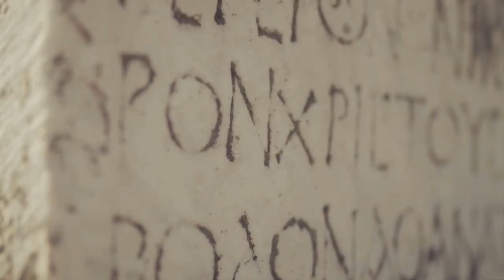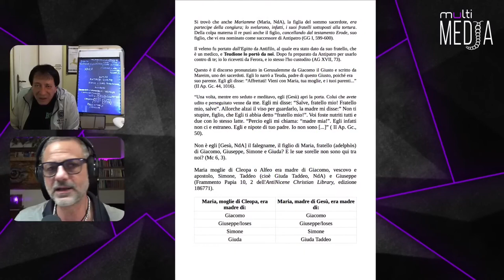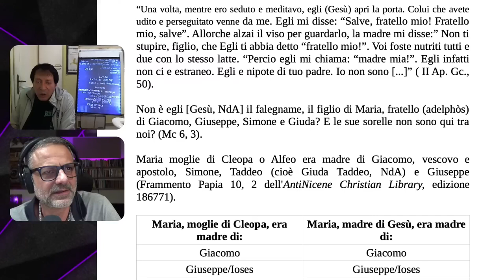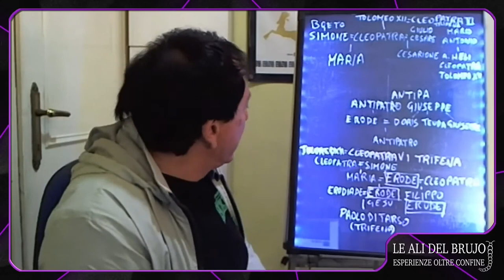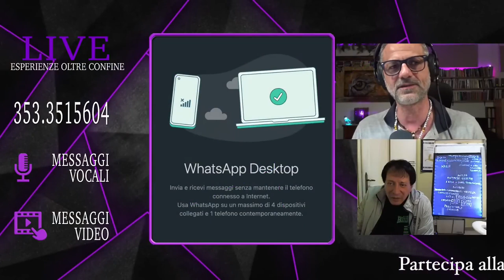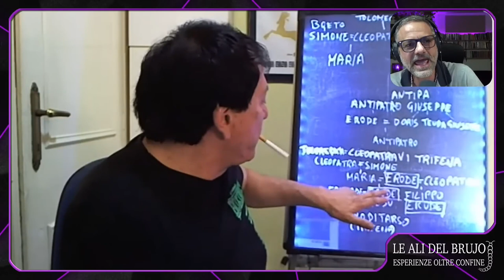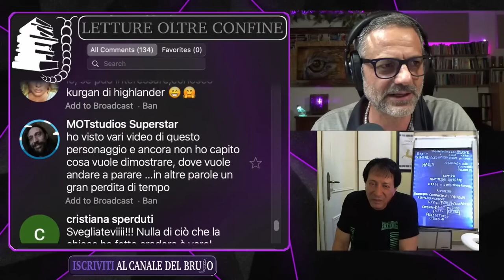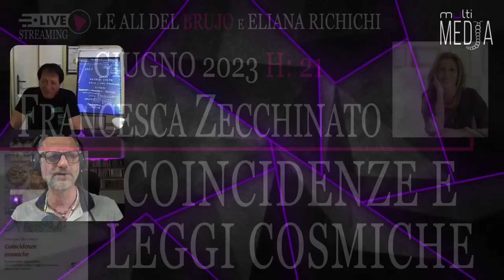Il Sangue dei Faraoni: Cleopatra, Madre di Maria e Nonna di Gesù?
oppure con bonifico intestato al collaboratore:
Intestazione conto: ALESSIO DE ANGELIS
Causale: DONAZIONE
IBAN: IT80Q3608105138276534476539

Ringraziamo di cuore tutti i sostenitori del nostro progetto.